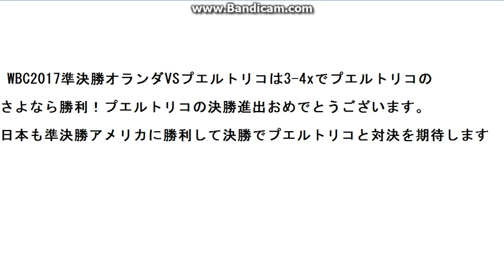速報！WBCオランダVSプエルトリコ プエルトリコの勝利！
3-4xでプエルトリコがオランダを下し決勝進出！